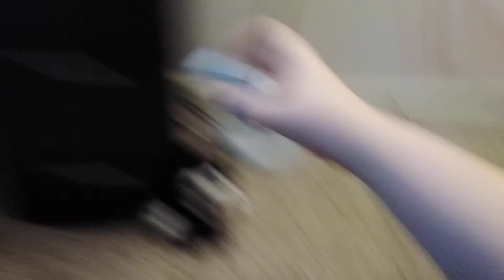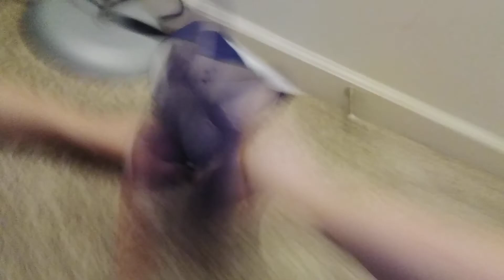season 1 episode 3 Golf